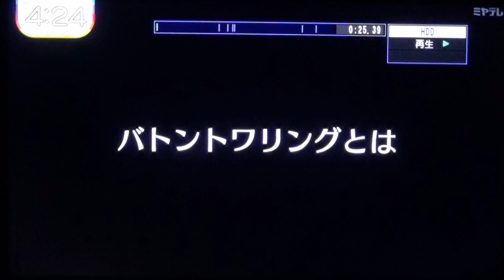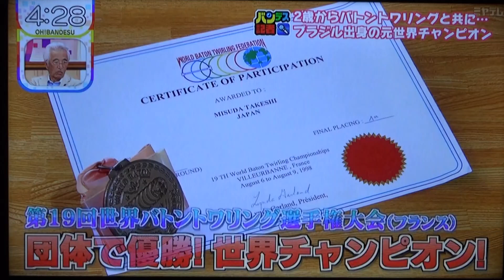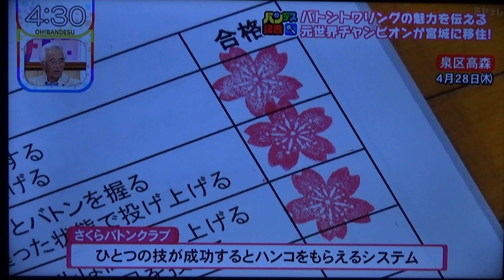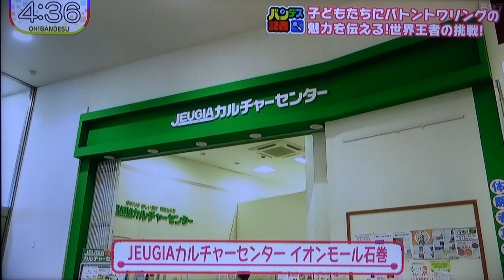【TV出演】バトントワーリングを学ぶメリットを熱く語り大反響！(^^)/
①簾田武志（ミスターたけし）先生の経歴など
②ブラジルでバトンを指導することになった理由
③宮城県へ移住した理由＆バトントワリングを学ぶメリット等

制作著作：さくらバトンクラブ代表 簾田武志先生（ミスターたけし）

★人気のおすすめチャンネル★